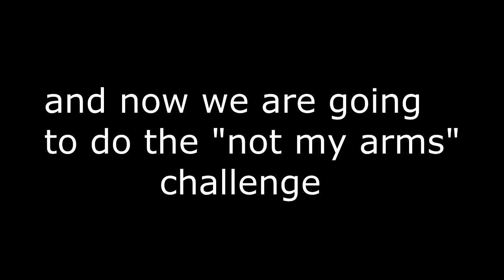Mixed up make up and "not my arms" challenge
By Hany, Clàudia and Ylena